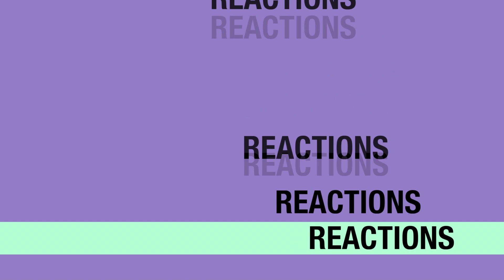High School Musical: The Musical: The Series 3x02 REACTION & REVIEW "Into the Unknown" I JuliDG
This is the Rina season!!! I CAN'T FEEL IT IN MY BONES! lol

(If it doesn't happen I will die! lol) HighSchoolMusicalTheMusicalTheSeries UNCUT reaction is posted here

0:00 Intro
0:15 Welcome
3:24 Reaction
16:22 Review